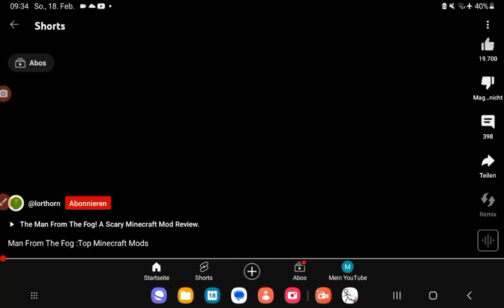18. Februar 2024